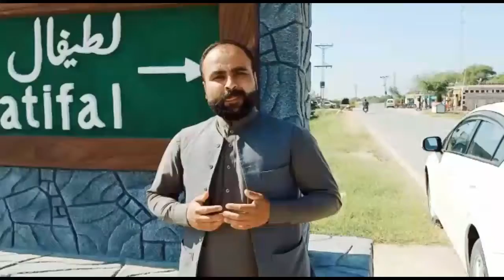Bilal Jaji's Message Pak vs New Zealand | T20i world Cop 2021